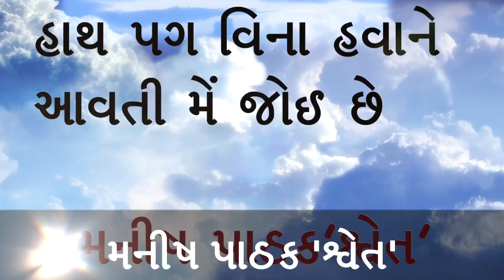હાથ પગ વિના હવાને આવતી મેં જોઈ છે | મનીષ પાઠક’શ્વેત’ | Manish Pathak ‘Shwet’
Gujarati Gazal creation by poet Manish Pathak ‘shwet’
હાથ પગ વિના હવાને આવતી મેં જોઈ છે |  મનીષ પાઠક’શ્વેત’

હાથ પગ વિના હવાને આવતી મેં જોઈ છે,
આંખ સામે છત દીવાલો ચાલતી મેં જોઈ છે.
લાગણીને પગ નથી તો એ જવાની બ્હાર ક્યાં?
તે છતાં પણ ઠેસ એને વાગતી મેં જોઈ છે.
જે ન ઈચ્છું એ જ ભાષા આજ સાંભળવી પડે,
તક ટકોરા બારણે મારી જતી મેં જોઈ છે.
હોય માણસ કે પછી દરિયો,રડે છે તો ખરો,
મોતીઓની હારમાળા કિંમતી મેં જોઈ છે.
ગીચ વિચારોની વસ્તીમાં સડક પાકી નથી,
તે છતાં આકાશમાં એની ગતિ મેં જોઈ છે.